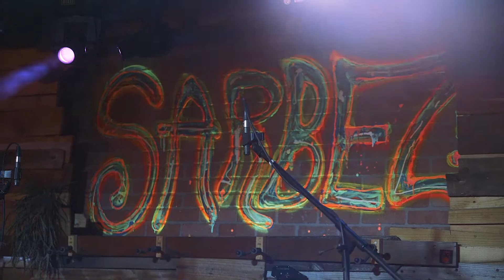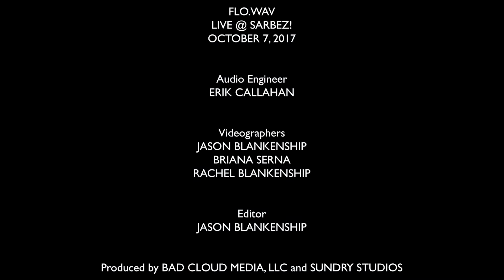Flo.wav - Rasta | Live at Sarbez!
Flo.wav performs "Rasta" live at Planet Sarbez! If you've never seen this Palm Coast duo in action, then you're in for wild ride. Connor and Dylan bring a level of energy and musicianship to their shows that is rarely seen in a hip hop performance.

Credits:
Audio Engineer: Erik Callahan
Videographers: Jason Blankenship, Briana Serna & Rachel Blankenship
Editor: Jason Blankenship

Produced by Bad Cloud Media, LLC & Sundry Studios Recorded live on October 7, 2017.

All songs written and performed by Flo.wav.